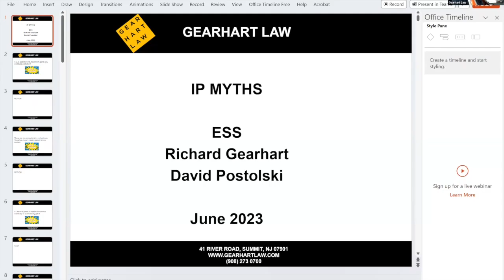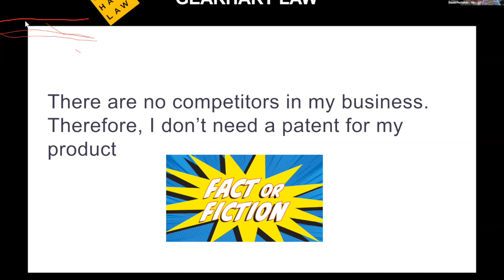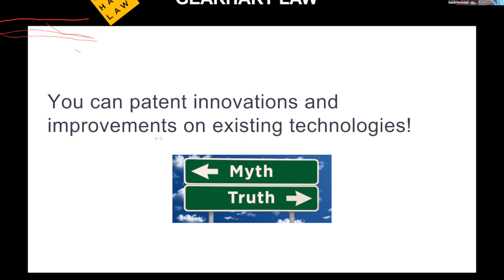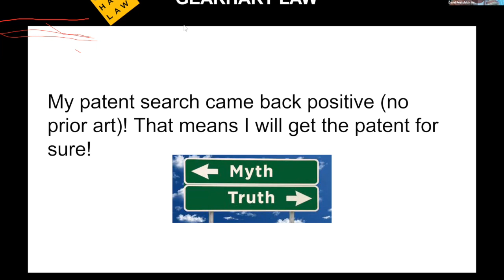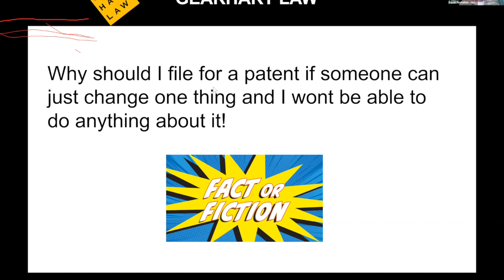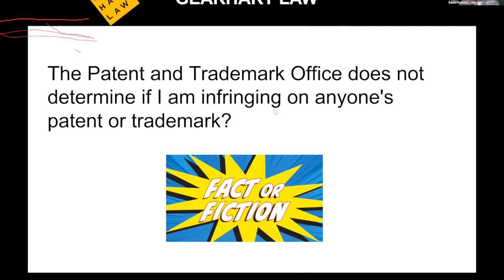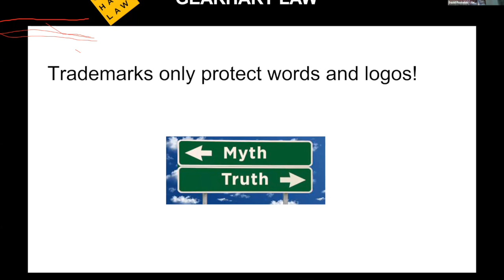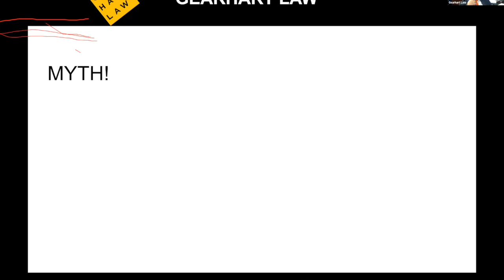Intellectual Property Myths Every Entrepreneur Needs to Know: Let's Get to the Truth!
Over the years we have heard it all and likely, so have you when it comes to intellectual property (IP).  This presentation will debunk the myths about IP for entrepreneurs and provide the truth about all forms of Intellectual Property (Patents, Trademarks, Copyrights and Trade Secrets) as well as related topics including Valuation, Investment, Marketing, Business and Economics.  If you have a specific myth or belief that you have questions about, do submit it to us when registering and we can delve into your specific topic. Don't miss this “revealing”, interactive and eye-opening presentation filled with valuable tips for entrepreneurs in any stage of business.

Presented by the Entrepreneurial Strategy Series and Gearhart Law LLC on June 27, 2023

OUR SPEAKERS:
Richard Gearhart, Esq. is the founding partner of Gearhart Law LLC and has built a firm with an international presence that helps entrepreneurs from around the world with their patent, trademark and copyright needs. Gearhart Law has been twice named as one of Inc Magazines 5000 fastest growing companies. Richard commands a breadth of experience that comes from nearly 30 years of practice in the writing and prosecution of hundreds of patents, and in all aspects of Intellectual Property law. In 2022, Richard was recognized by ROI New Jersey as a 2022 ROI Influencer in the Law List category for being one of the best of the best in New Jersey for intellectual property law.

David D. Postolski, Esq. is a senior partner at Gearhart Law LLCand is a registered patent attorney and Intellectual property (IP) attorney and has been practicing IP law for over 17 years. David specializes in assisting inventors, creators, artists, start-ups, entrepreneurs, early-stage companies, and emerging companies with their U.S and international IP strategy, protection, enforcement, and monetization. Raising capital, business formation, licensing, and equity-based crowdfunding are his strengths. His experience includes corresponding branding, trademark, business, and corporate side of intellectual property.